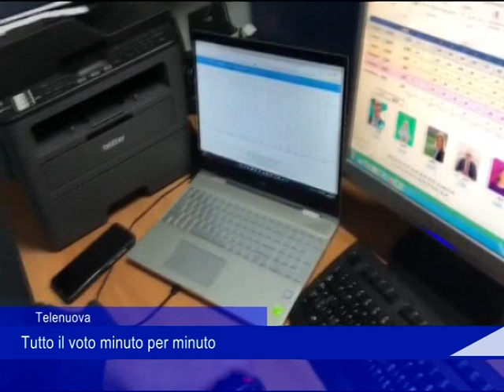Telenuova il voto minuto x minuto 14 06 2022